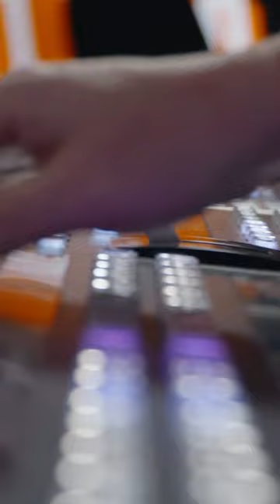David Sempere on the future trends of AV, IP adoption and flexibility of installations.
Watch now our latest biz talks, where David Sempere reveals some interesting insights around the Future of AV, IP adoption, flexibility of installations, Location Based Entertainment, sustainability or customer centricity through service, amongst other topics.